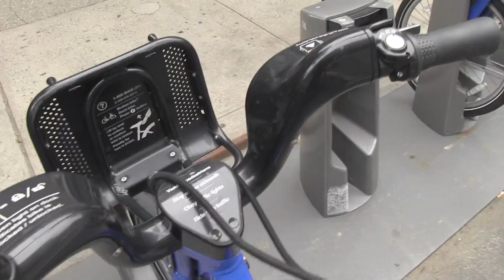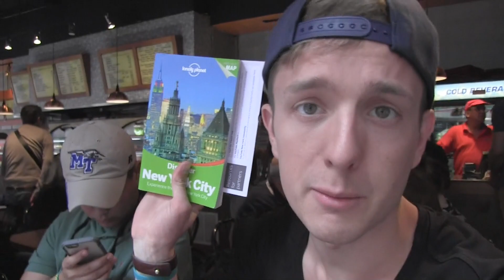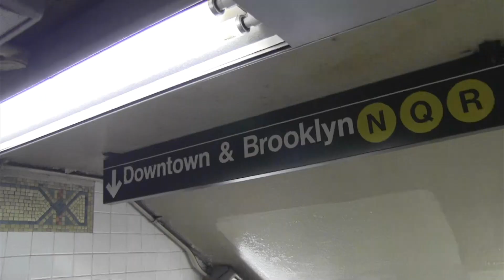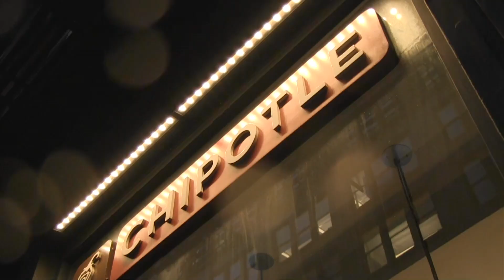CENTRAL PARK / WERELDS GROOTSTE WINKEL?! -🇺🇸VLOG 4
Weer een dagje in NEW YORK!! Het was een beetje nat.. maar toch gingen we naar central park!

Super tof dat je mijn videos kijkt :D

Hallo iedereen! Ik ben Thomas Brok, maar jij mag me gewoon Tom noemen hoor! Omdat ik het tof vind om video's te maken zet ik elke week een video op dit kanaal, KORTHOM! Het zijn eigenlijk allerlei soorten video's, maar je bent altijd verzekerd van een goede portie droge humor, haha!

Post-adres:
Thomas Brok (KORTHOM)
Passeerdersgracht 18
1016 XH Amsterdam